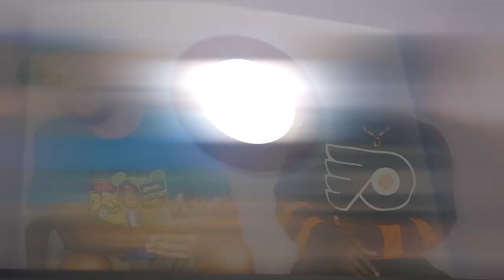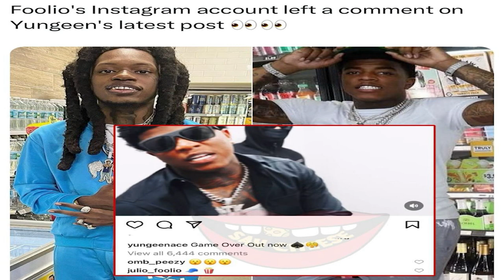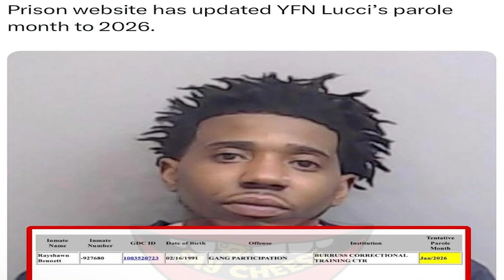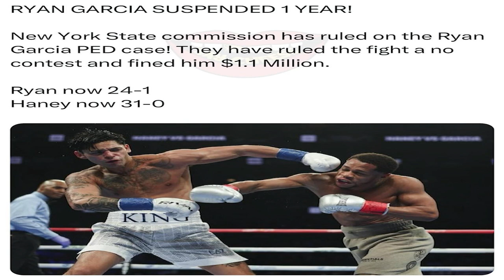This Week In Hip-Hop Ep.37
This week in hip-hop episode 37